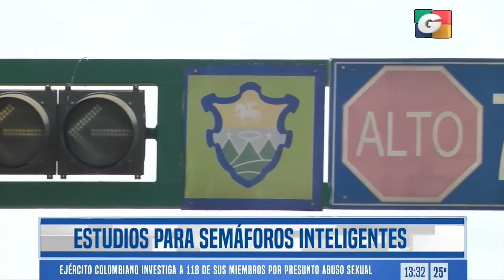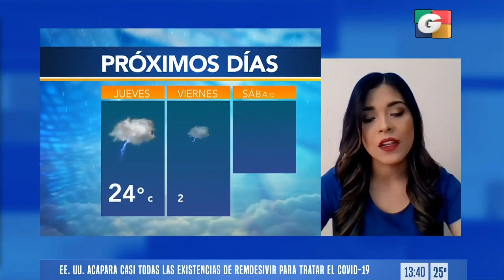Noticiero EN VIVO 1 pm, 1 de julio de 2020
- Ministerio de Trabajo dio a conocer que los empresarios deberán pagarle el bono 14 a los empleados que fueron suspendidos durante la crisis del covid-19.

- Esta mañana se dio a conocer que el presidente Alejandro Giammattei destituyó a Rafael Lobos Madrid como ministro de Trabajo y Previsión Social.

- La Policía Nacional Civil investiga a un agente de la Comisaría 13 quien disparó a los pies de un grupo de personas que se oponían a la captura de una mujer y dos hombres.